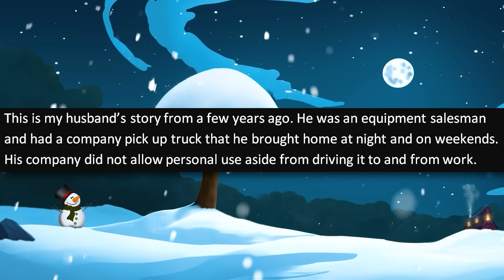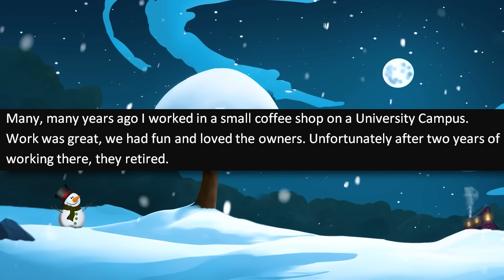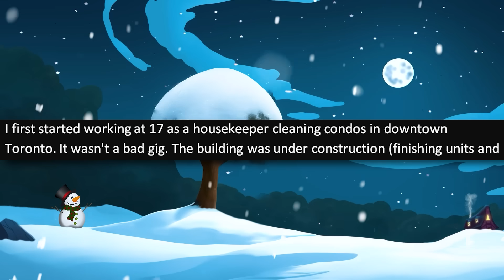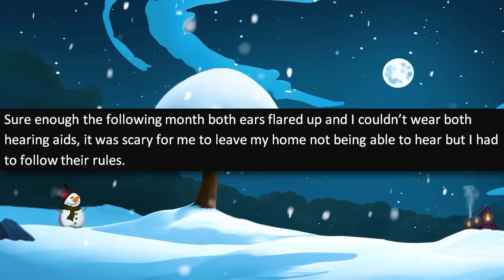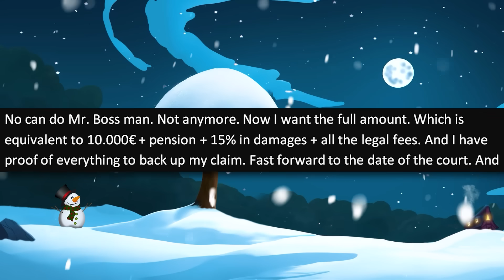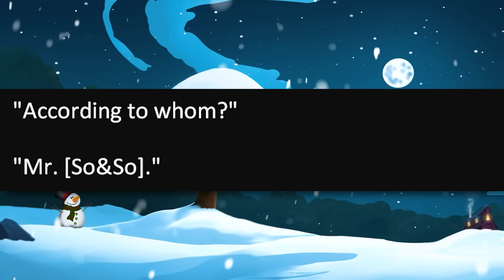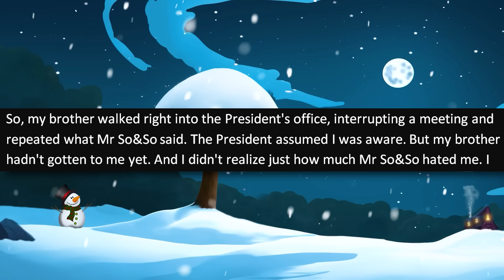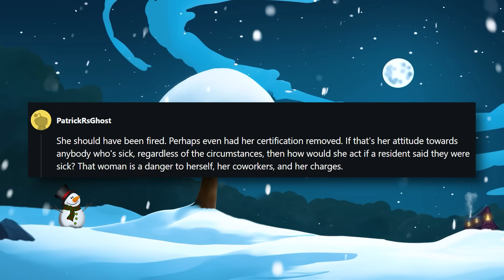r/MaliciousCompliance - Smug Boss Won't Pay Me and Tells Me to SUE HIM! Regrets it.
r/maliciouscompliance - OP was fired for missing too many work days and found out that his company owes him money. After speaking to his boss about it, they refuse to pay him out and tells OP to sue! OP brings lawyers and makes the boss regret it.

One of my favorite Entitled people stories! [Karen PRETENDS to Be the Owner's WIFE! Tries to Fire Me!]

Stories in this episode of reddit malicious compliance:

0:00 - Intro
0:30 - Story 1 (RumBunBun)
4:05 - Story 2 (kitherarin)
8:00 - Story 3 (Kay20142)
11:55 - Story 4 (ExoticEquipments)
14:12 - Story 5 (intrepidshe)
20:20 - Story 6 (1mN0tSure)